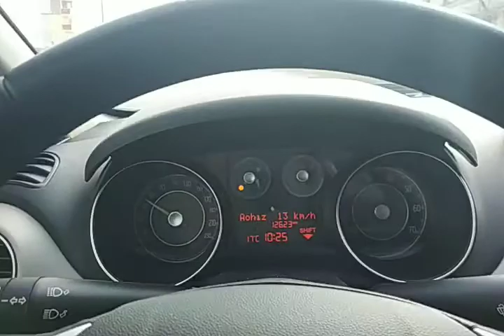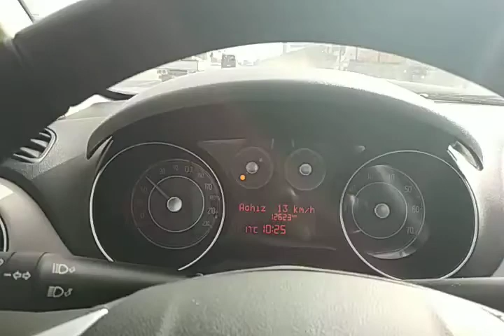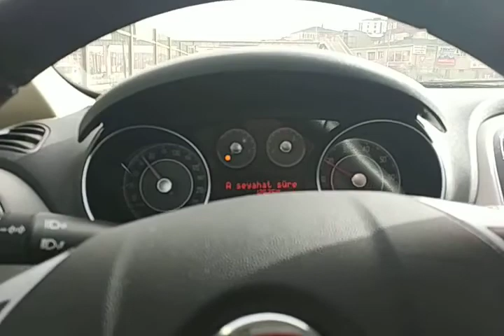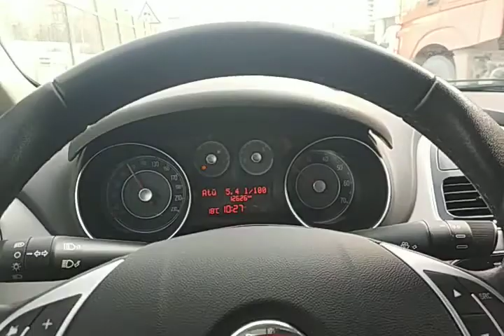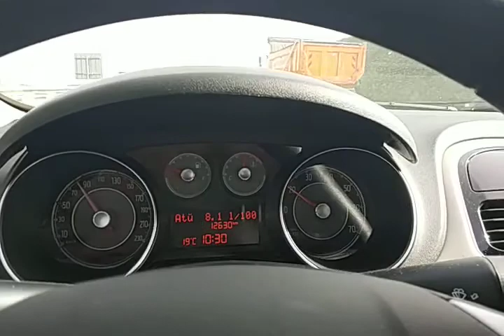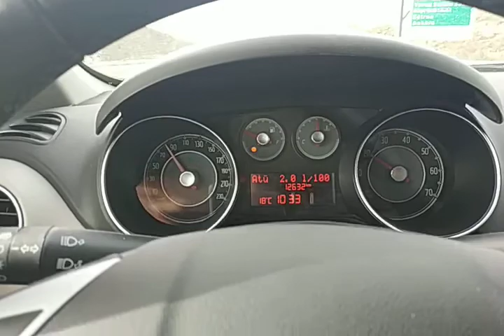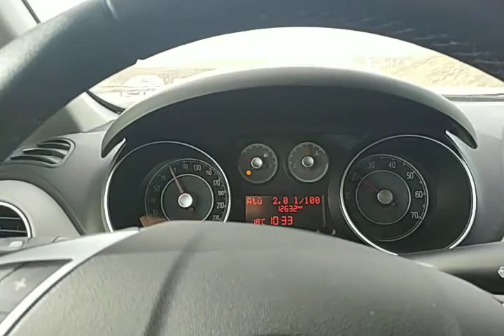VGT'li Linea 1.3 Dizel Araç Ile Testteyiz. VGT Yakıt Tasarrufu ve Performans Sistemi Testi.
VGT motor ses emisyonları düşürüydü;
BMW 3.16iA 1590cc (benzin)